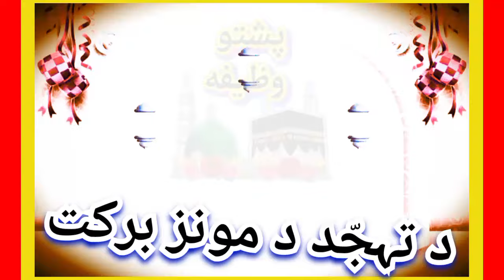ھر حاجت دپارہ د تہجد مونز | Tahajjud for all needs | Pashto wazifa for hajat | By Pashto Wazifa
Pashto wazifa
wazifa pashto
Pashto bayan
Har hajat da para Amal
Har mushkil da para Amal
Hajat pora kedo da para Tahajjud
Mushkil khatmedu da para Tahajjud
Har hajat da para wazifa
Har mushkil da para wazifa

پشتو وظیفه
ھر حاجت دپارہ وظیفه
ھر مشکل دپارہ وظیفه
ھر حاجت دپارہ د تہجد مونز
ھر مشکل دپارہ د تہجد مونز
حاجت پورہ کیدو دپارہ آسان عمل
مشکل ختمیدو دپارہ آسان عمل